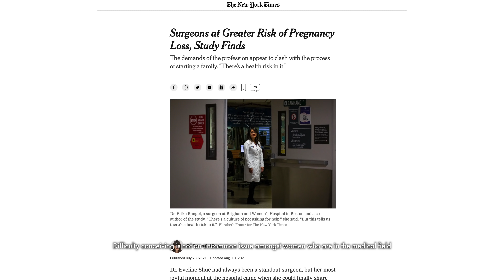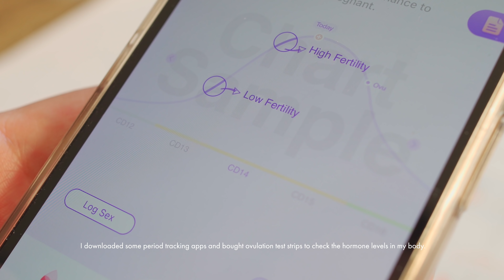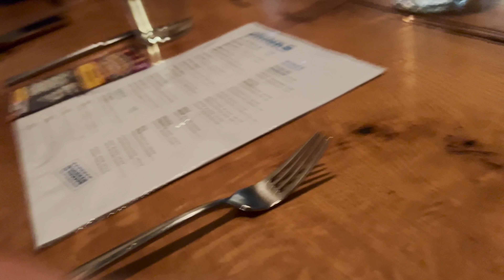We're Pregnant!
Super excited to share this pregnancy news with you guys! ❤️🥰

ABOUT ME:
I’m Jamie. I’m currently an emergency medicine resident doctor in NYC. I love making videos about my life and random stuff that I find interesting.